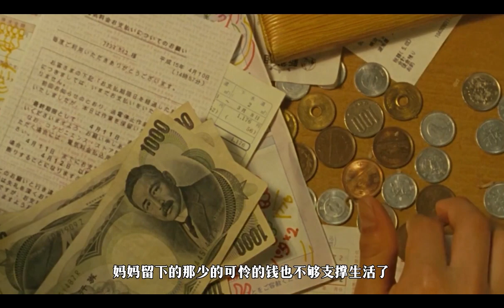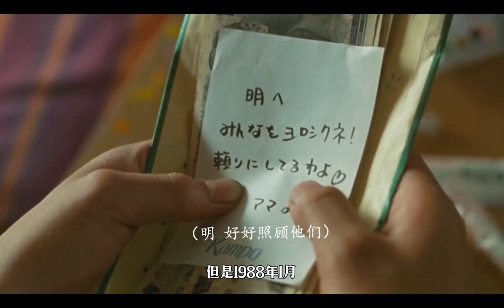日本臭名昭著的弃婴事件改编成的电影，一个妈妈五个娃五个不同的父亲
中国女性，也有很多女性在不足岁的年纪就生了孩子，如果被丈夫抛弃，她这一辈子都要被孩子所束缚，甚至被家庭所捆绑，这个家庭的孩子甚至也很容易走向母亲的老路。
是女孩子的问题吗？如果男孩子在满足自己欲望的时候做好措施不行吗？男孩子在发现对方怀孕的时候承担起这个家不行吗？这个现象和哪个国家无关，越封闭落后的地方，反而会生的越多，甚至他们会觉得多生了一个就多了一个劳动力。
人性在生存面前是没有善恶之分的，他们只为了生存，而引导他们的思想，这才是普及教育的重要意义